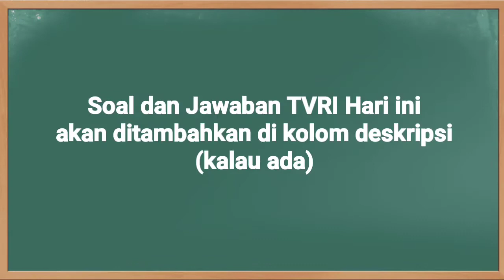Kunci Jawaban TVRI Kelas 1 SD Senin 1 Maret Benda Langit Di Siang Hari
Kunci Jawaban TVRI Kelas 1 SD Senin 1 Maret 2021 dengan materi Episode 40: Benda Langit Di Siang Hari